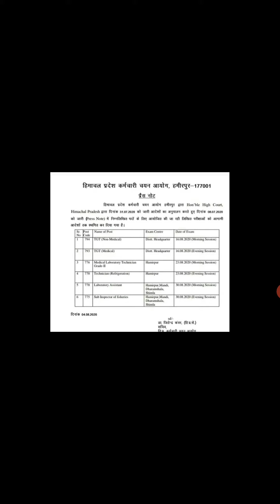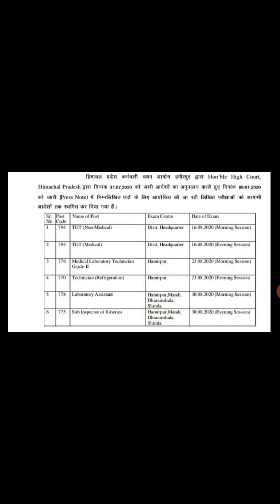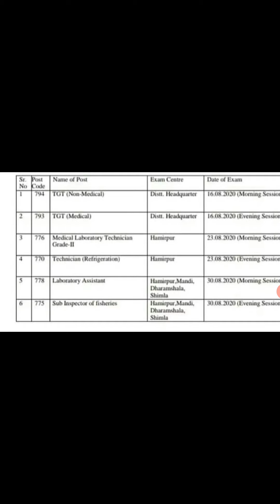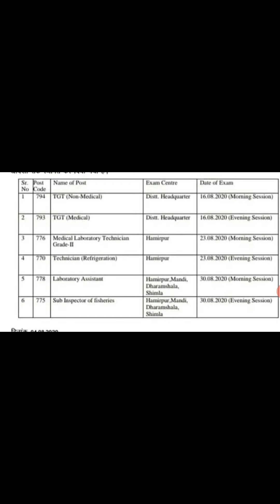HPSSC Hamirpur Cancelled HP TET Examinations & Many more Exams Cancelled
ExamCancelled by HPSSC
New Scheduled of Exams
HPSSC Exam Calendar
Examination Calendar
Cancelled Exams